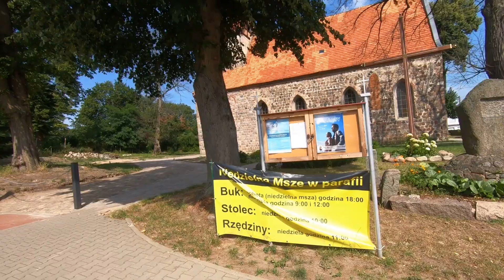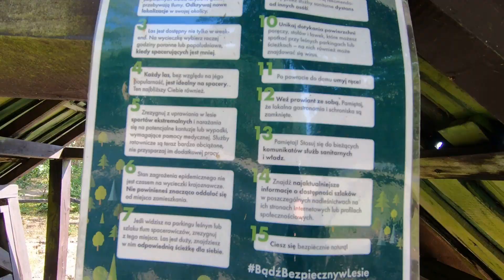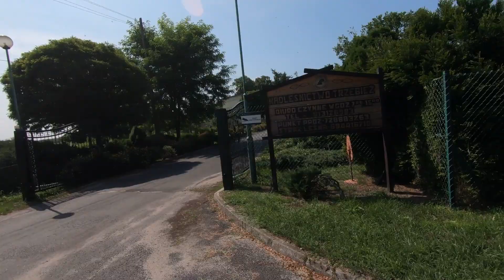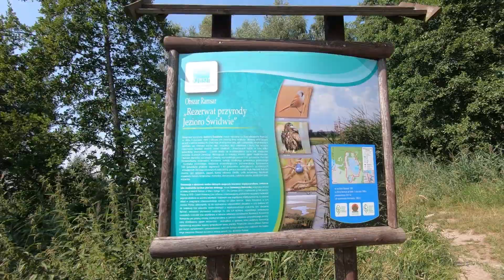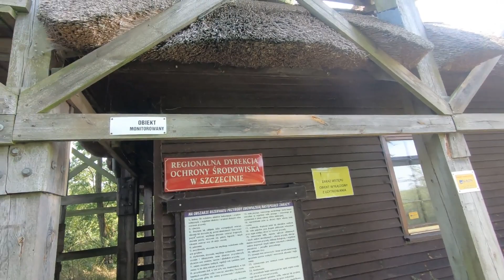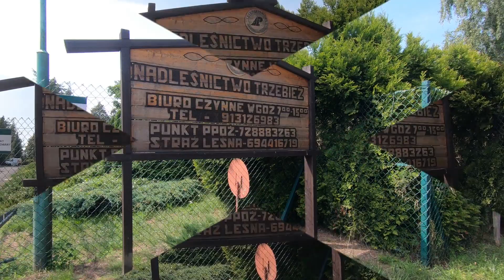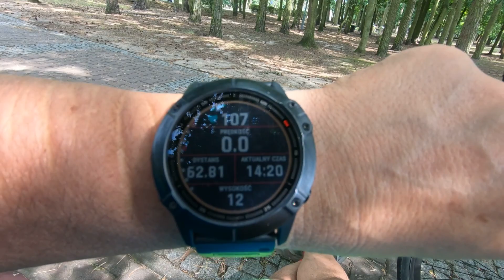2021.08.13 Police - Rezerwat Świdwie 63 km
Przejażdżka wokół rezerwatu Świdwie w obszarze Natura 2000.